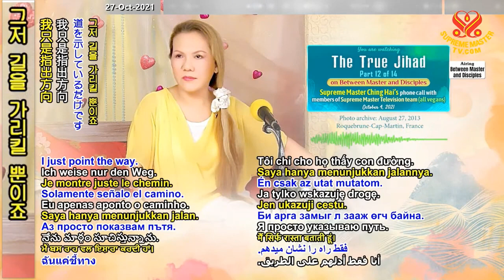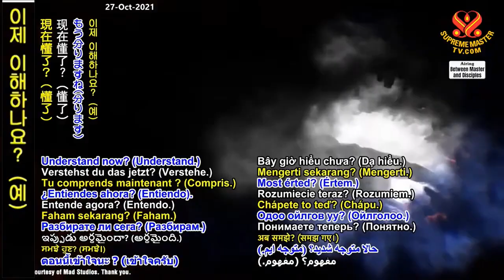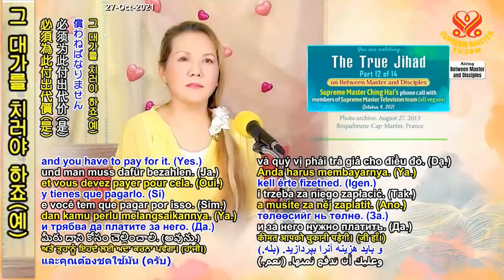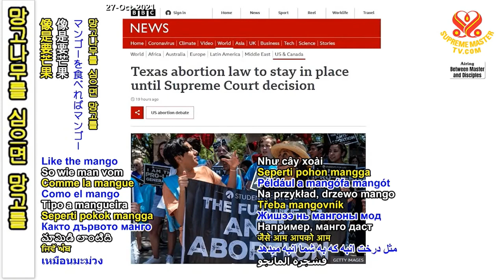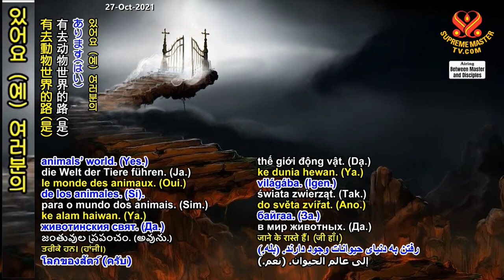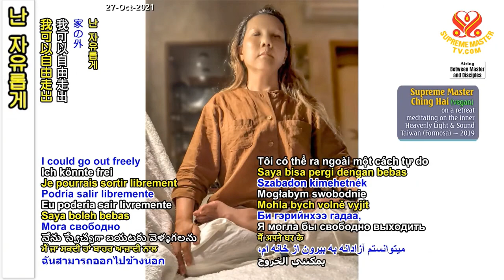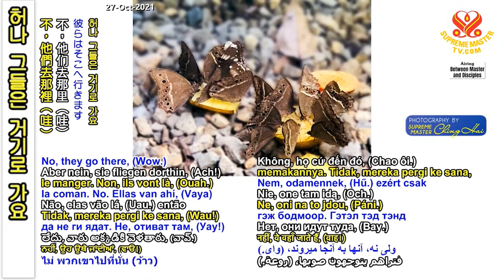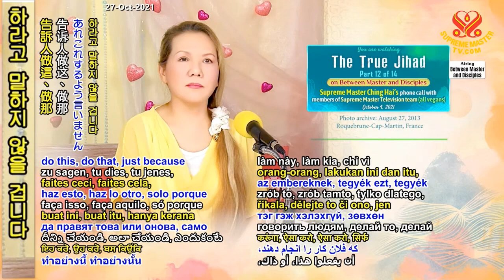( P. 12 / 14 ) Thánh Chiến Chân Chính ( 04 10 2021 ) - Thanh Hải Vô Thượng Sư